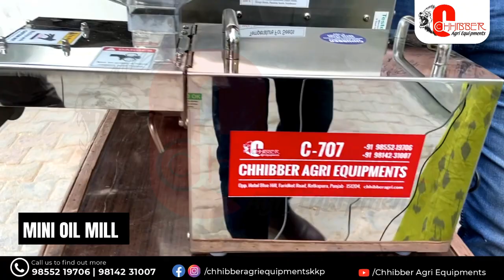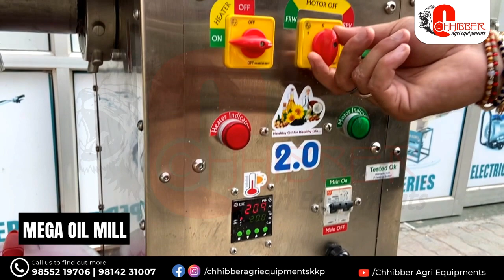घर पर शुद्ध तेल निकालने की मशीन Chhibber Agri Organic Oil mill Machine - Chhibber Agri Equipments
मशीन खरीदने के लिए हमे कॉल करें

Chhibber Agri Equipments

Address: Opposite Hotel Blue Hill
                 Faridkot Road, Kot Kapura,
                 District: Faridkot, Punjab, India

Please try to give at least one follower and subscriber on daily basis, small efforts now pay the big price in the future.